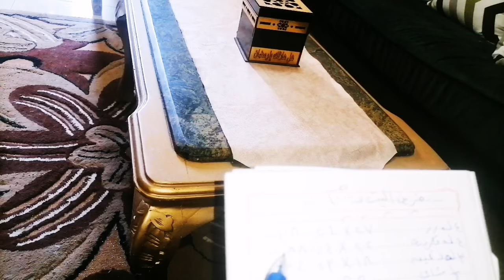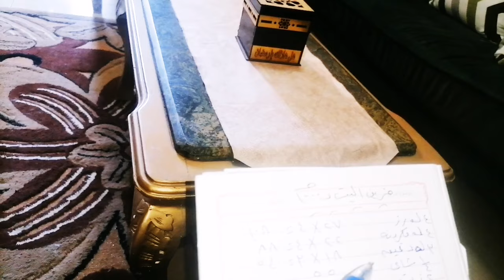ازاى 1000 جنيه تجيبي اساسيات خزين البيت للفطار والعشا والغدا كمان يالا ورقه وقلم اكتبى ورايا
ب 1000 جنيه في الشهر، يمكنك تجهيز أساسيات البيت للوجبات الرئيسية مثل الفطار والعشاء والغداء.
يمكنك شراء مجموعة متنوعة من المكونات الغذائية الأساسية مثل الأرز والمعكرونة والبقوليات والحبوب بتلك التكلفة.
حاول تنويع المصادر الغذائية وشراء اللحوم والدواجن والأسماك والخضروات والفواكه الموسمية.
تأكد من شراء المنتجات الطازجة وذات جودة عالية للحصول على تجربة طهي صحية ولذيذة.
استغل عروض الخصومات والتخفيضات في المتاجر لتوفير المزيد من المال.
قم بتخزين الأطعمة بشكل صحيح واحفظها في حالات تخزين مناسبة للحفاظ على جودتها.
استخدم الخيارات الاقتصادية مثل العلامات التجارية المحلية أو المنتجات الجاهزة لتوفير المزيد من النفقات.
قم بإعداد قائمة تسوق مسبقة واشترِ فقط ما تحتاجه لتجنب إهدار الموارد والمال.
تواصل مع الجمعيات التعاونية المحلية أو الأسواق الخضراء للحصول على أسعار أفضل ومنتجات محلية الصنع.
حاول تخطيط وجباتك الأسبوعية مسبقًا لتقليل الهدر وتحقيق أقصى استفادة من مكوناتك الغذائية.
افكار اقتصاديه للتوفير
ازاي تحولي مصروفك اليومي لمصروف شهرى
المصروف اليومي
ميزانية يوميه
افكار ونصايح واقعيه للتوفير فى مصروف البيت
فن اداره البيت
فن اداره مصروف البيت والميزانيه
نصايح للتوفير فى مصروف البيت والميزانيه
التوفير
توفير
نصايح للتوفير
حيل ونصايح للتوفير فى مصروف البيت والميزانيه

 رابط الفيسبوك بوك